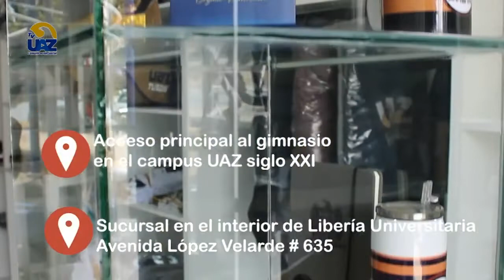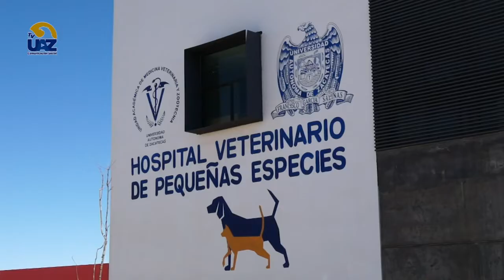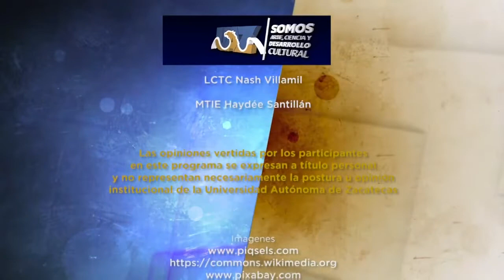Multiverso UAZ | Capítulo 66